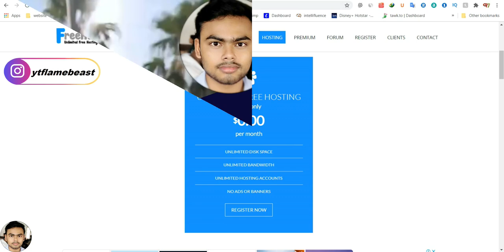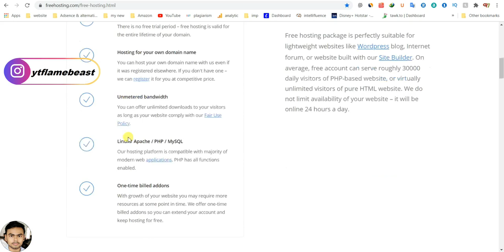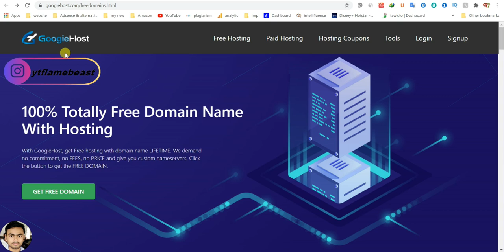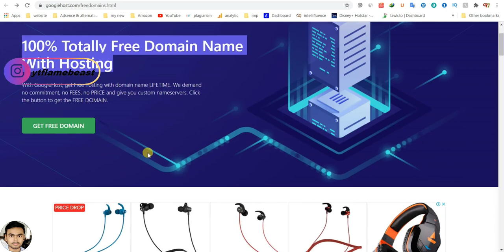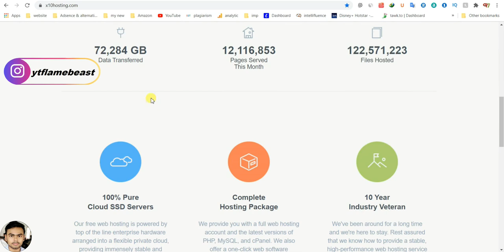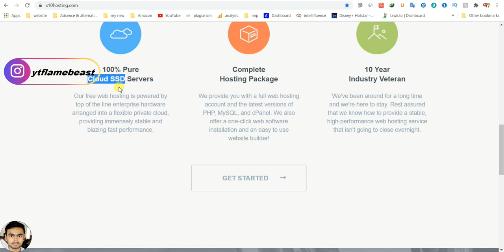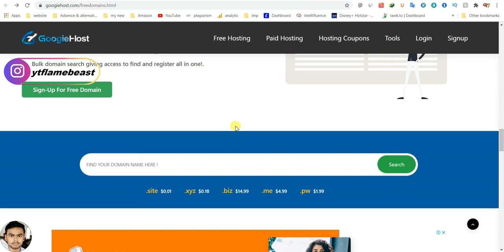Free domain & free hosting for life time | free cloud ssd hosting | top 5 free hosting company